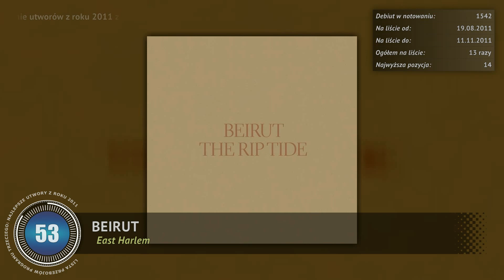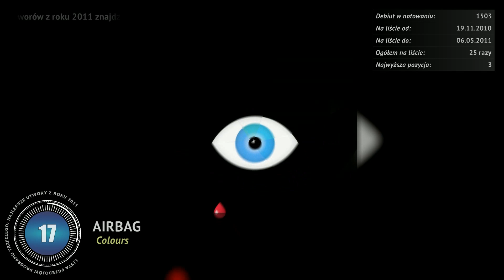Największe przeboje roku 2011 - Lista Przebojów Trójki rok po roku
Zestawienie najpopularniejszych utworów z roku 2011 - na podstawie notowań Listy Przebojów Programu Trzeciego. Ten film prezentuje 66 najlepszych utworów, natomiast pełną listę znajdziecie na naszych stronach

Jak powstało to zestawienie:
W roku 2011 główne notowanie obejmowało 30 utworów. Każdy utwór, który w tym roku znalazł się na miejscach od 30-go do 1-go otrzymał punkty - odpowiednio 1 za miejsce 30-te, 2 za 29-te i tak dalej - aż do pierwszego za które przyznano 30 pkt. Punkty ze wszystkich notowań zostały zsumowane.
Utwory, które weszły na listę w roku 2011 i były na niej również w roku 2012, otrzymały punkty wyłącznie za rok 2011 (ta zasada nie obowiązywała przy innych statystykach - liczba tygodni na liście dotyczy całego pobytu, również roku 2010 / 2012).
Uzyskane wyniki zostały posortowane wg ilości punktów, a dla utworów z tą samą ilością punktów wzięto również pod uwagę najwyższą osiągniętą pozycję i długość pobytu na liście.

W filmie wykorzystano materiały udostępnione przez portal Videezy.com